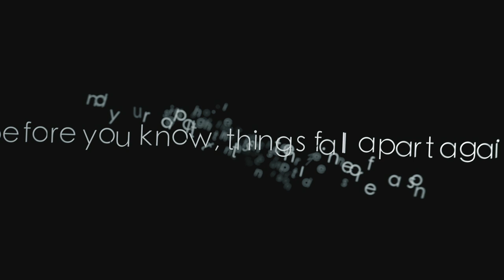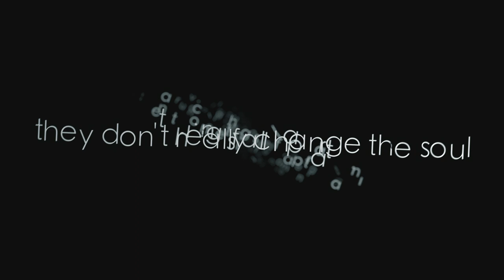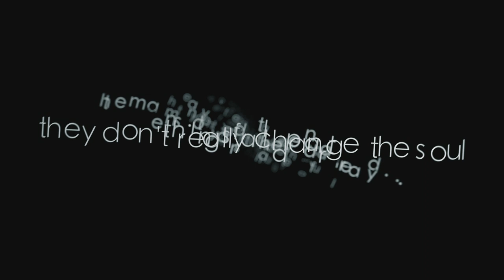The Ancients - Things Fall Apart (Official Video)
From the forthcoming album "Mind".

Personnel :
Frederick Schreck - vocals, guitar, bass
Morgan Visconti - keyboards, programming, production
Paul Ferguson - drums
Dave Tsien - additional guitar

Video directed by Morgan Visconti
Things Fall Apart written by Schreck / Visconti